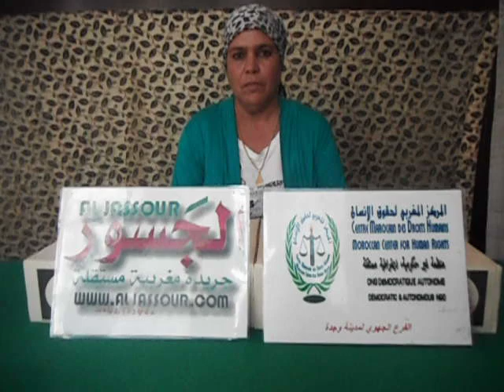التزوير و الادلاء ببيانات كاذبة ليس جزائه الا الحبس الموقوف التنفيذ...